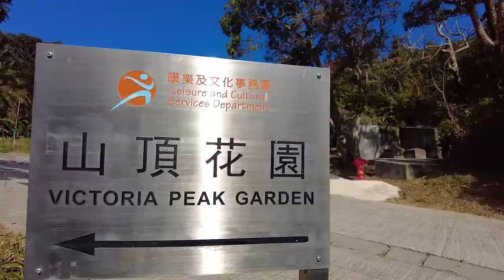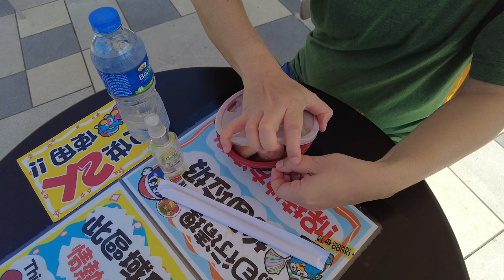Victoria Peak Garden morning walk